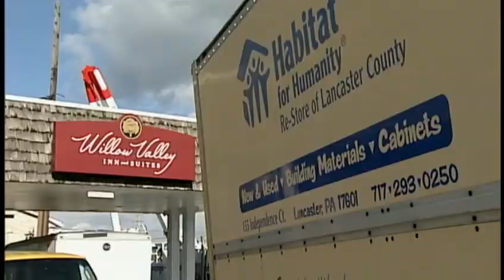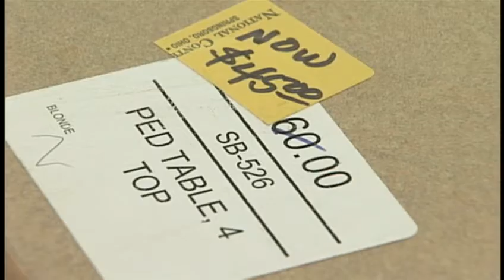Items from Willow Valley Inn still available